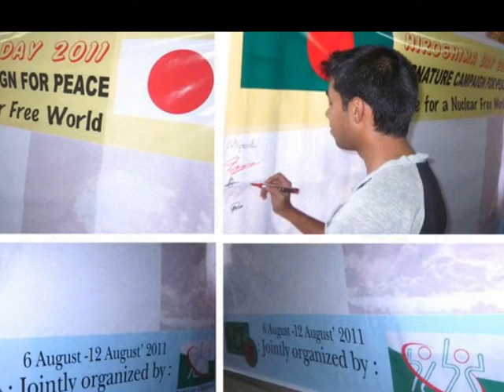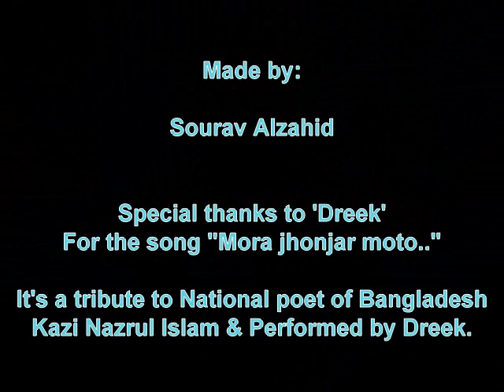BCBD Presentation For 24th APCC '12 (New)